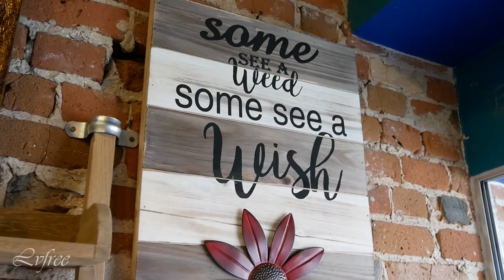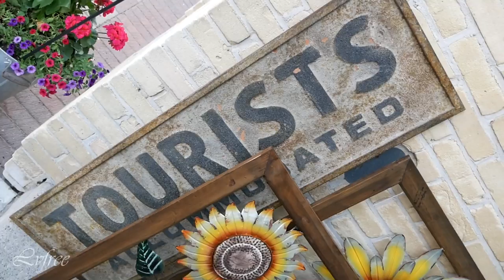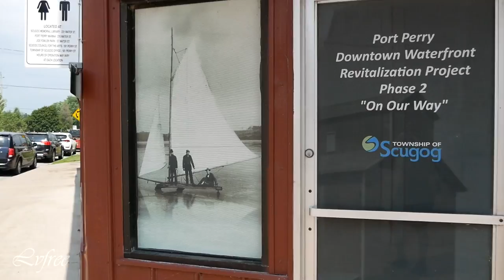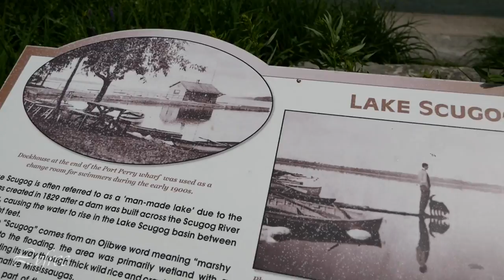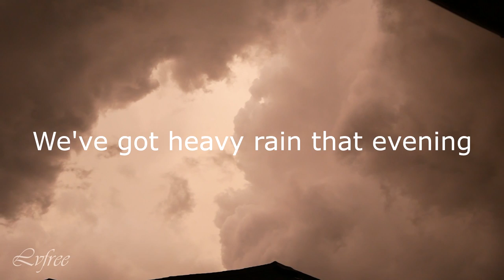PORT PERRY Ontario Canada Travel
Port Perry Ontario Canada Travel vlog
Port Perry is a community located in Scugog, Ontario, Canada. The town is located 84 km northeast of central Toronto and 24 km north of Oshawa. Due to its location in the Greater Toronto Area, many residents commute to Toronto for work. The area around Port Perry was first surveyed as part of Reach Township by Major S. Wilmot in 1809. The first settler in the area was Reuben Crandell, a United Empire Loyalist who built a homestead with his wife in May 1821.